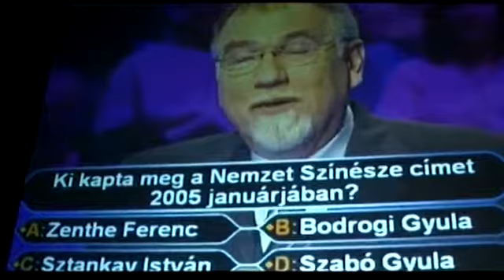Vágó-Kerényi Legyen ön is...!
szerkesztő-riporter: Kerényi Dávid rendező-operatőr: Kerényi László.

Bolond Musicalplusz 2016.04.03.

Gyere álmodj! (Parlamenti Karácsony 2010) Előadók: Janza Kata, Peller Anna, Vágó Zsuzsi, Vágó Bernadett, Dolhai Attila, Kerényi Miklós Máté, Mészáros Árpád Zsolt, Szabó P. Szilveszter.

Postásnak tanult, de mindig is bányász szeretett volna lenni Dolhai Attila, árulta el mindezt a Vigyázat, gyerekkel vagyok! című műsorban. Hogy mindezek után mégis hogyan lett színész.